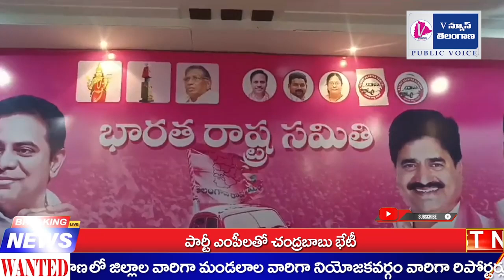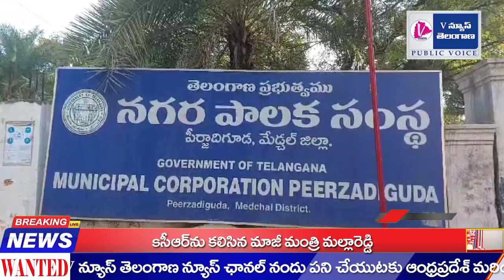మేడ్చల్ జిల్లా పీర్జాదిగూడ మున్సిపల్ కార్పొరేషన్ లో హైడ్రామా కు తెరలేచింది|V News Telangana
upload inappropriate.

Infringement. Thank You..!"